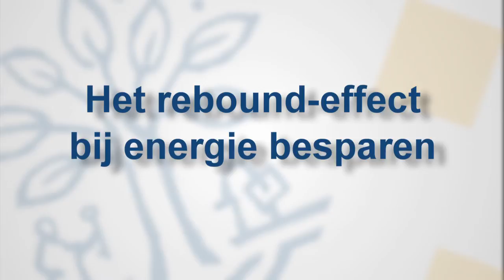Dirk Brounen over het reboundeffect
Mensen die hun huis energiezuiniger maken, blijken minder kritisch te worden in hun energieverbruik en gaan weer meer verbruiken, we noemen dit het rebound-effect stelt Dirk Brounen, hoogleraar vastgoedeconomie Tilburg University.
In een onderzoek met Nils Kok en Erdal Aydin is het gasverbruik van 670.000 Nederlandse huishoudens bestudeerd in relatie met duurzaamheid van de woning. Wat opvalt is dat het verbruik hoger is dan verwacht want "de thermostaat kan wel iets omhoog omdat er een goede isolatie is".